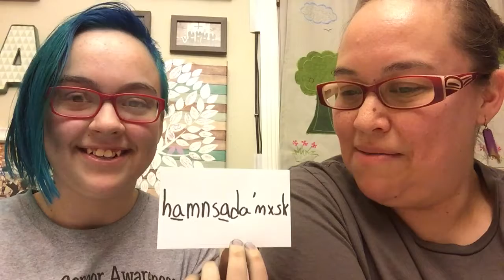Sm’algyax word for bra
I did miss a couple days but recorded a few vids with my mom to make up for it!

Tsimshian language